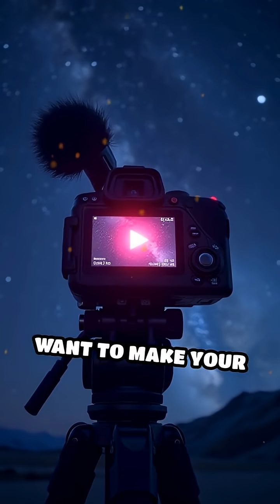Beyond Saturn: The Secret World of Planetary Rings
Think Saturn’s rings are unique? Think again. Explore the hidden, mysterious rings around Uranus and Jupiter!